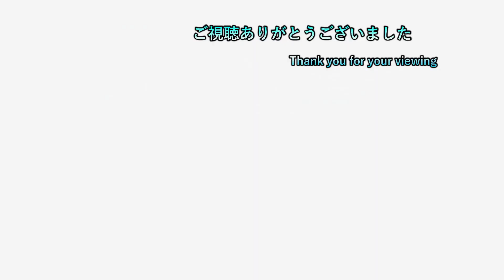【妖怪ウォッチ1】 #53 歌ウナギの動き早すぎてレンズで捉えられない！？ 【懐古実況プレイ】【ネタバレ注意】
現在、野良妖怪仲間縛り発動中ですｗ
端的にいえば野良で居て仲間になる妖怪全員と友達になる縛りです

現在水曜日を定休日にしております

2日周期で20時半枠と22時枠を交互に出してます

19時枠  ceroA、B、Cに限りどんなゲームでもプレイ可能

20時半枠 気になるゲーム（現在２つ）

22時枠 ゲームタイトル五十音縛りのゲーム

日常垢